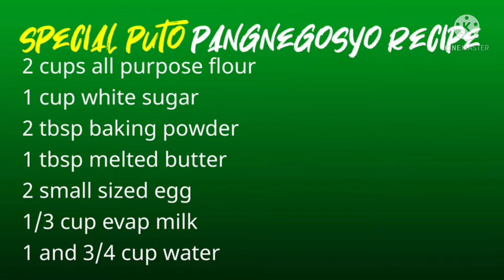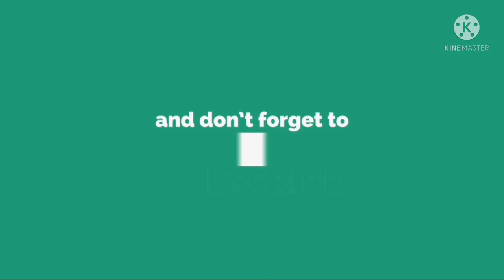Puto cheese pang negosyo recipe